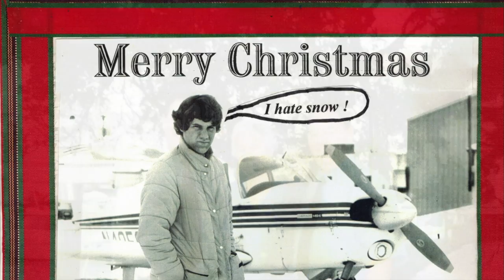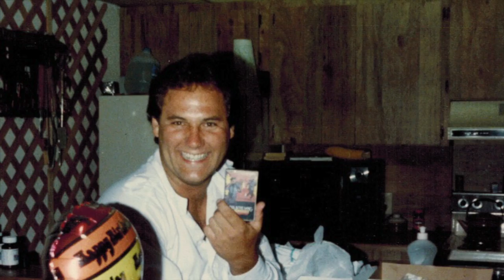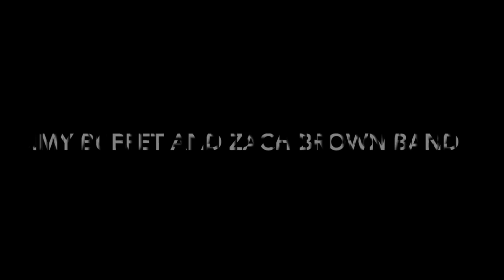Thomas Bartlett Memorial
In loving memory of Thomas Bartlett